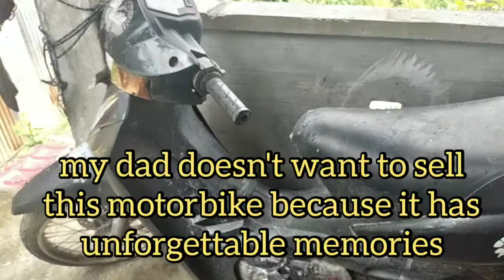Review antique and legend motorcyle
Enjoy it guys